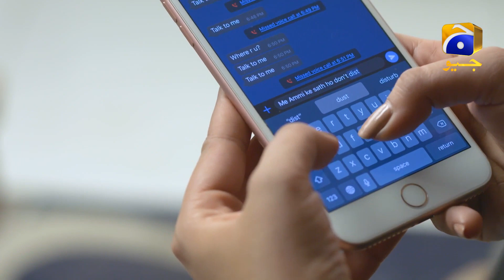Dilnasheen Ka Hamza Ko Inkaar... | Fitoor | Har Pal Geo